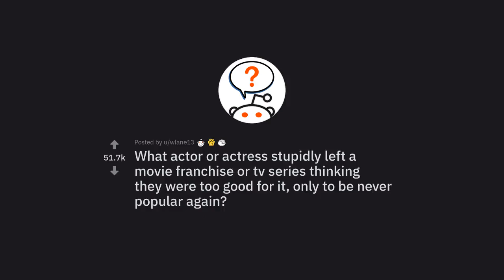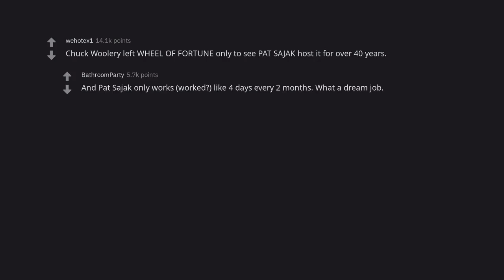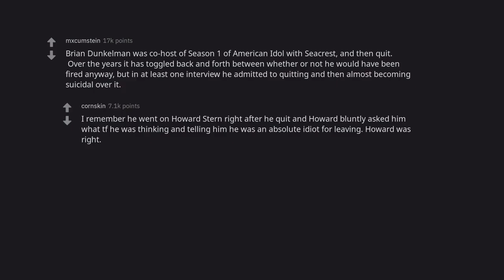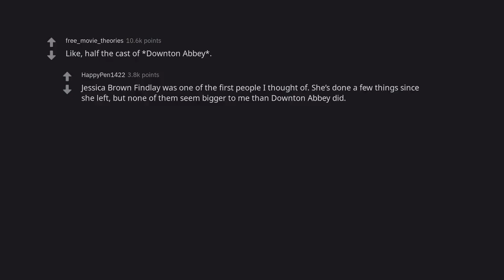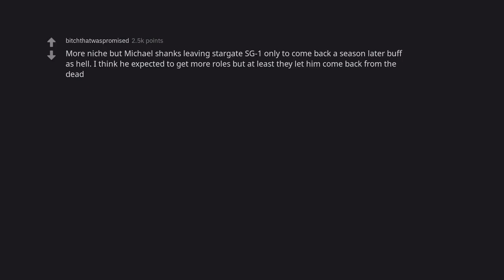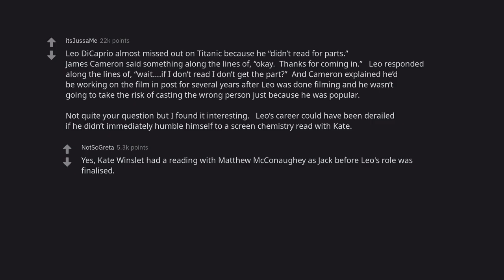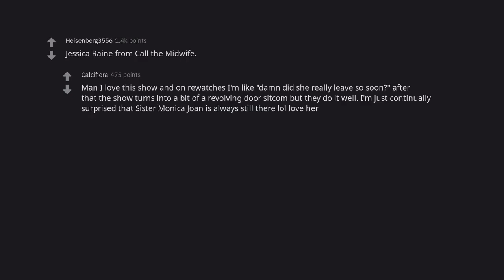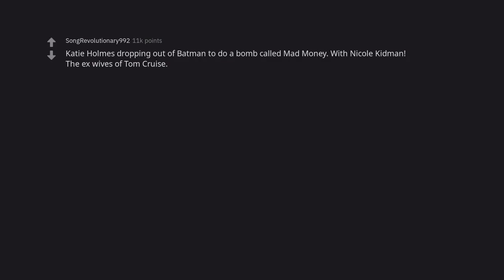The Hollywood Stars Who Killed Their Careers by Leaving Too Soon: Shocking Truth Revealed!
We've all seen it happen - a Hollywood actor or actress leaves a popular movie franchise or TV series, thinking they're too good for it, only to fade into obscurity. In this video, we're going to reveal the stars who killed their careers by leaving too soon, and explore the reasons why they never achieved the same level of success again. From ego trips to bad decisions, we'll dissect what went wrong and give you all the juicy details.

❤️ Like and leave a comment to show your support
🤗 Don't miss out on any of the amazing content we have to offer!